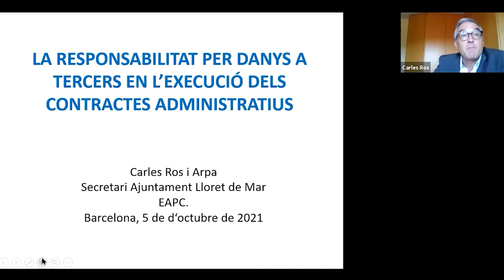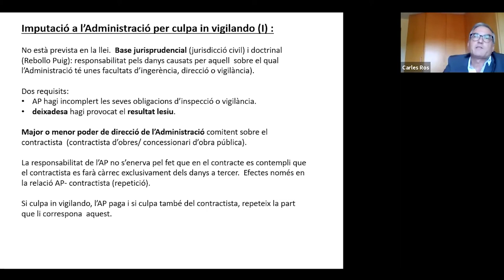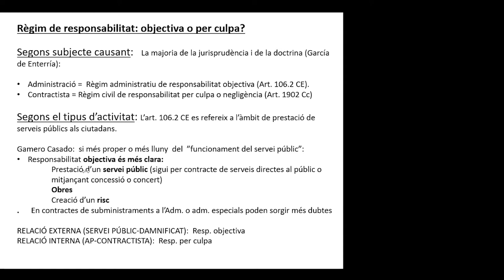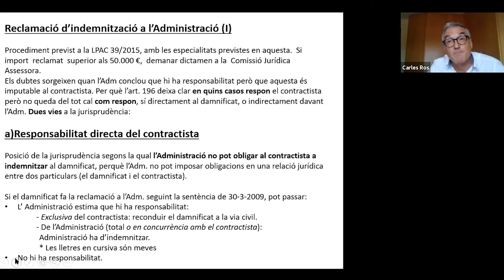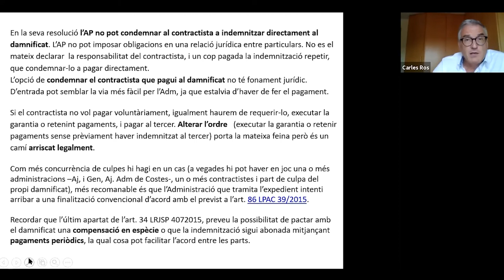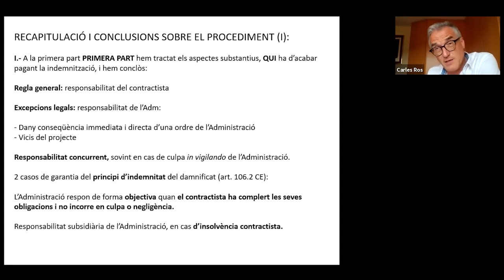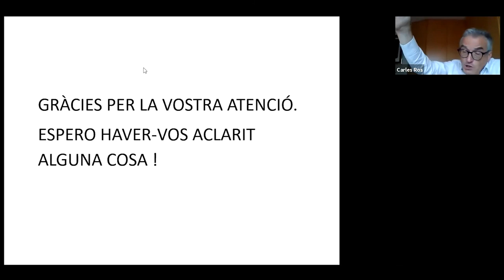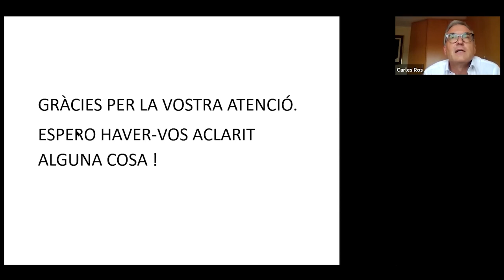Jornada: Responsabilitat per danys a tercers en l'execució de contractes administratiu (05/10/2021)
PRESENTACIÓ
Actualment una part molt important de les reclamacions de responsabilitat patrimonial que reben les administracions públiques correspon a obres o
serveis gestionats no per la mateixa administració, sinó per contractistes.
En aquesta Jornada tractarem de donar criteris sobre com tramitar i resoldre aquests expedients de reclamació de responsabilitat.

OBJECTIUS
1. Conèixer aspectes de la casuística i de la disparitat de criteris entre la regulació legal, la jurisprudència i la doctrina administrativa.

2. Oferir criteris per a la tramitació i resolució dels expedients de responsabilitat patrimonial per danys en què intervé un contractista.

PROGRAMA
Aspectes substantius
- Principi constitucional d'indemnitat
- Regulació legal de la responsabilitat administrativa del contractista
- Regulació legal del Codi civil
- Qui respon?
- Com respon?: Règim de responsabilitat.
- Equilibri entre el principi d'indemnitat i el respecte a la vigent regulació legal.
- Imputació a l'Administració per culpa in eligendo o in vigilando.

Aspectes procedimentals
- Requeriment a l'òrgan de contractació perquè informi sobre qui és responsable dels danys
- Reclamació d'indemnització a l'Administració contractant
- Prova: l'Administració no ha d'adoptar una posició merament passiva
- Pot l'Administració declarar responsable al contractista i obligar-lo a pagar directament al damnificat?
- Acció de repetició

Aspectes jurisdiccionals
- Jurisdicció contenciosa-administrativa
- Jurisdicció civil

PROFESSORAT

Carles Ros i Arpa
Secretari de l'Ajuntament de Lloret de Mar